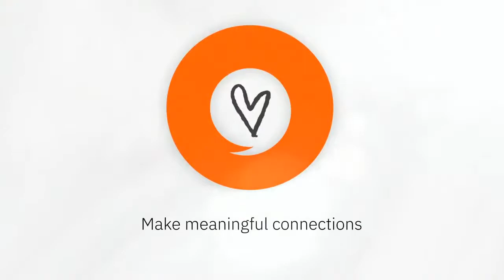Create a Connected Culture with KimArie Yowell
KimArie Yowell, Chief Learning Officer of Rock Central is interviewed by Digital Wellness expert Mark Ostach on ways in which she is creating a culture of connection within Rock Central (Rocket Mortgage). Original Air Date: 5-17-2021:10:45 am EST